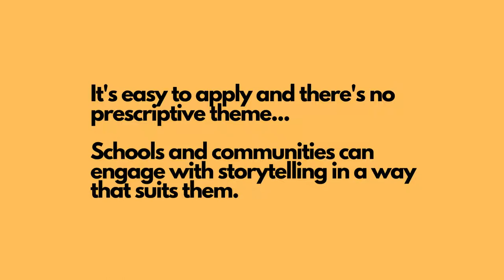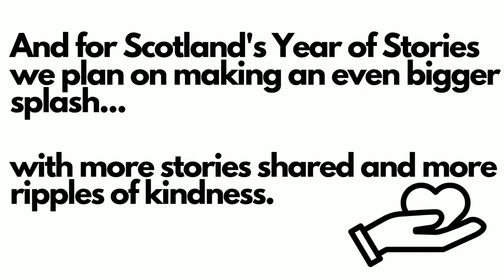The Big Scottish Story Ripple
Find out more about The Big Scottish Story Ripple that takes place each year as part of Scottish international Storytelling Festival.

Schools and community groups can apply for fully funded storytelling sessions delivered by  professional storyteller, we cover the cost and in return, applicants offer a good deed back to their community – continuing the ripple of kindness!